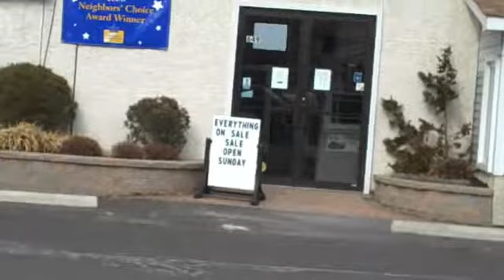EP Henry brick paver garden beds by Chris Orser Landscaping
Doylestown Landscaping
Chris Orser Landscaping Bucks County, PA Doylestown Area Our workers are experienced mason men, and we're sure you'll be pleased with our work! Chris Orser Landscaping will do what you want.  We listen to the customer!